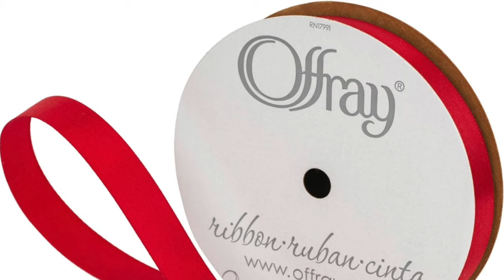Scarlet Ribbons by David Clarke